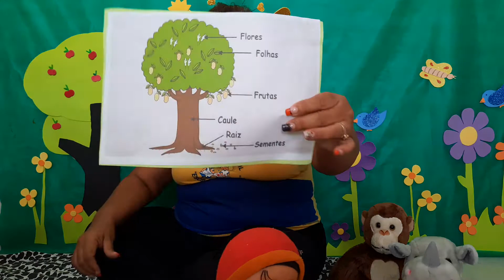23/09 Natureza:Partes das Plantas